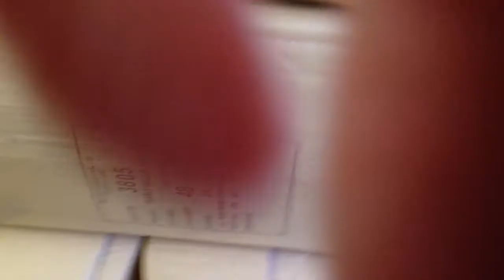My ice bucket challenge!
My ice bucket challenge. Wish I never did it, but since I did, I may as well upload the video. I feel really odd now and it's been 3 and a half hour later. To those I've nominated, please don't do it, I'd rather you just donate. So I nominate you to: